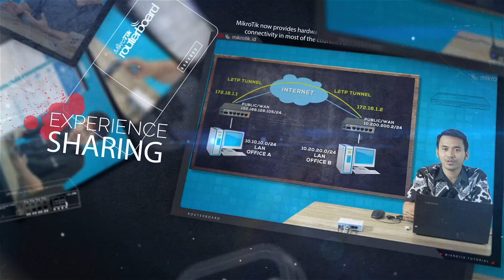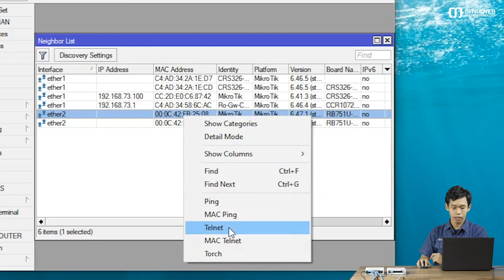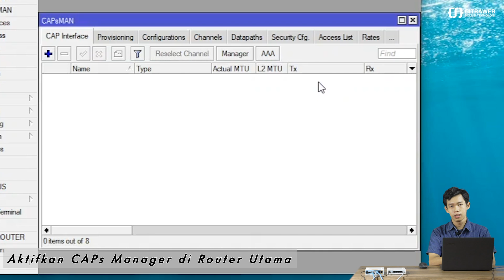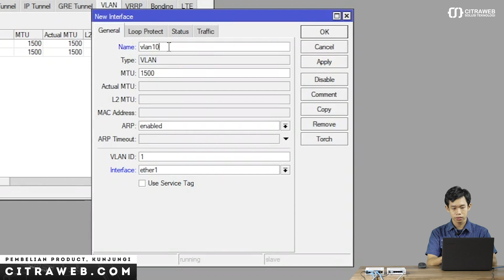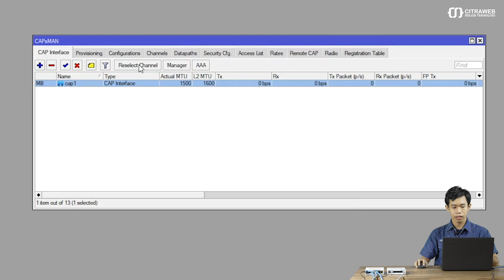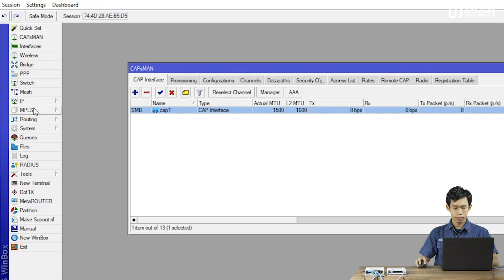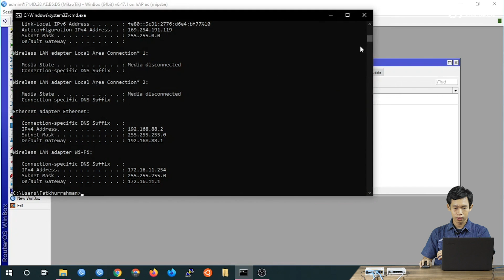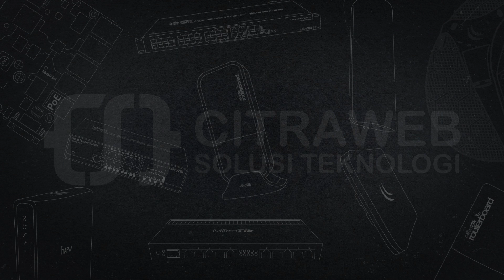VLAN Dinamis pada cAPsMAN - MIKROTIK TUTORIAL [ENG SUB]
Implementasi VLAN Dinamis pada jaringan Wireless Mikrotik (cAPsMAN)

Virtual LAN merupakan metode yang sering digunakan untuk mendistribusikan beberapa segmen jaringan atau service yang berbeda pada perangkat router dengan interface fisik yang terbatas. Sehingga dengan VLAN ini kita bisa membedakan service yang berbeda namun masih dalam satu interface fisik yang sama.

Dengan memanfaatkan fitur Access List CAPsMAN yang dikombinasikan dengan VLAN kita bisa membuat Multiple VLAN dalam satu SSID sehingga setiap client yang terkoneksi bisa mendapatkan alamat IP ataupun kebijakan Service sesuai dengan yang telah kita tentukan, misalnya berdasarkan Divisi, Status, Jabatan ataupun Fungsi perangkat dalam jaringan kita.